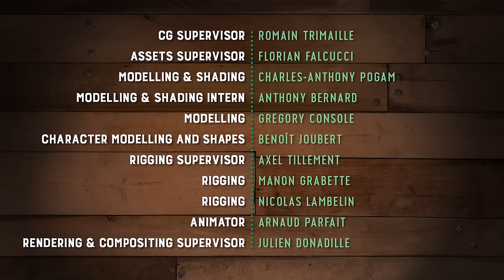Piggy Tales - Third Act | Batter Up - S3 Ep5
All the pigs flip for this master baker’s famous pancakes.

The curtain rises on a stage production unlike any you have ever seen. Join the audience as the pigs of The Angry Birds Movie act out their trademark antics and pay tribute to the classics of stage and screen with (unintentionally) hilarious results.